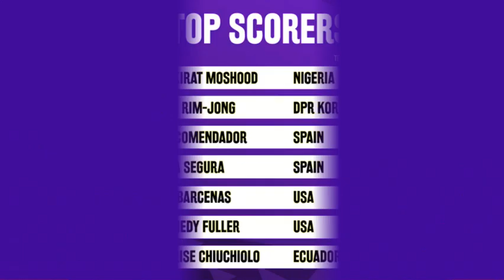FIFA U-17 WOMEN'S WORLD CUP 2024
Hallo Guys kali saya sajikan VIDEO UPDATE HASIL PEREMPAT FINAL FIFA U-17 WOMEN'S WORLD CUP 2024 AND SCHEDULE QUARTER FINAL , Semoga Kalian Suka jangan lupa SUBSCRIBE, LIKE & Comment agar Channel ini berkembangsemoga kalian suka dengan tampilan Video ini dan saya akan memberikan Video lainnya yang ter UPDATE saksikan Video-video berikutnya, Salam Sehat Selalu. terima kasih